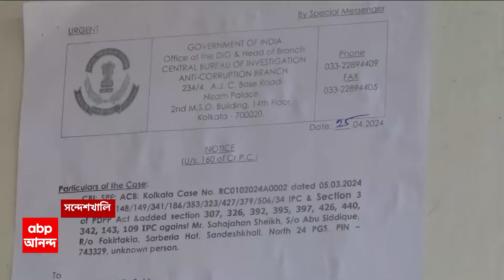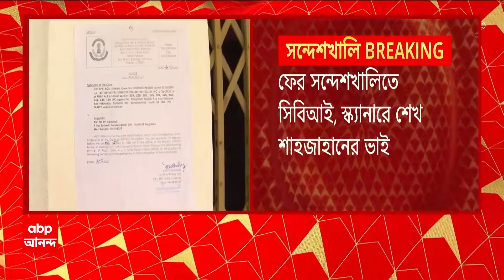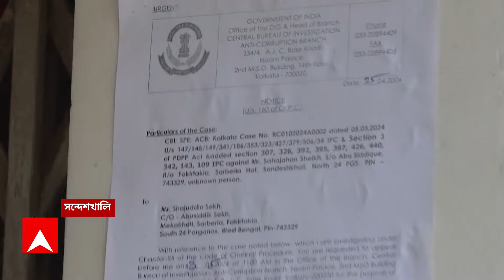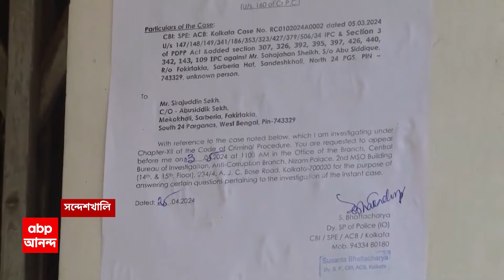Sandeshkhali Chaos: ইডির উপর হামলার ঘটনায় শুক্রবার সিরাজকে তলব, বাড়িতে গিয়ে নোটিস সিবিআইয়ের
ABP Ananda LIVE: ফের সন্দেশখালিতে সিবিআই। নজরে শাহজাহানের ভাই। ইডির উপর হামলার ঘটনায় শুক্রবার সিরাজকে তলব। বাড়িতে গিয়ে নোটিস সিবিআইয়ের। শাহজাহান মার্কেটেও হানা। সিবিআই স্ক্যানারে সিরাজ